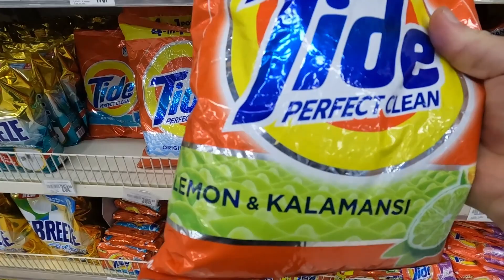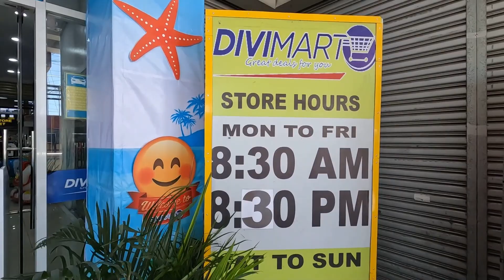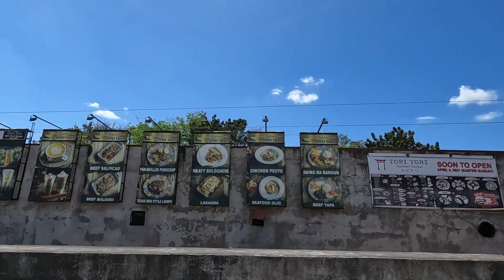General Trias Cavite 🇵🇭 | Majo_Travel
Hey everyone! 🌟

Welcome back to Majo_Travel! Today, we're exploring the vibrant city of General Trias in Cavite, Philippines! 🇵🇭🏙️ Join me as we uncover the unique charm, historical sites, and local attractions that make General Trias a must-visit destination.

In this video, we'll take you on a tour of General Trias, showcasing its beautiful landscapes, cultural heritage, and modern developments.

Highlights:

Exploring historical sites such as the General Trias Monument and various colonial-era buildings
Visiting local attractions including parks, markets, and popular dining spots
Discovering the city's rich history and its role in the Philippine revolution
Interacting with friendly locals and experiencing their warm hospitality
Sampling delicious local dishes and street food unique to General Trias
Sharing tips on the best places to visit and things to do in the city
Whether you're a history buff, a food enthusiast, or someone looking to explore new destinations, this video is for you!

Location:
General Trias, Cavite, Philippines